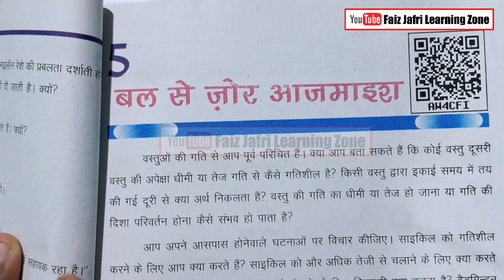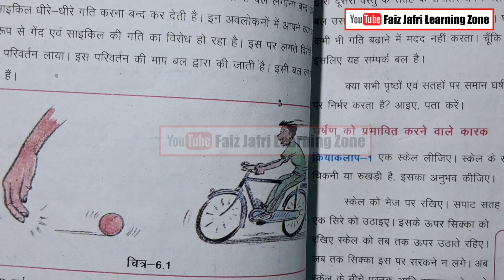class 8 bihar board science chapter 5 question answer | बल से जोर आजमाइश